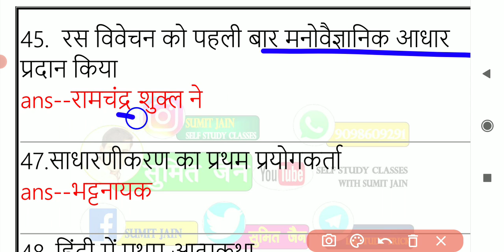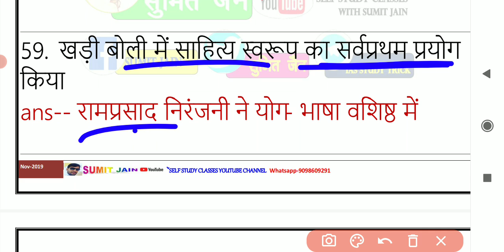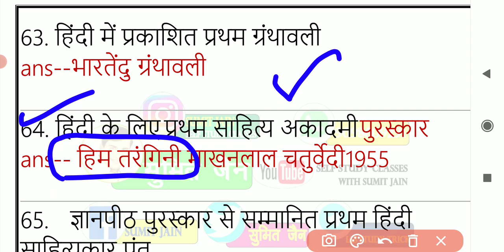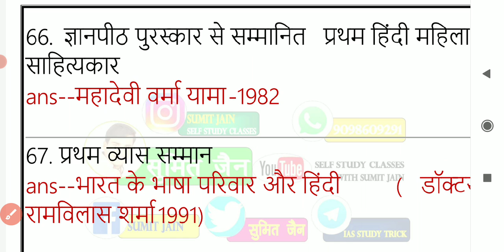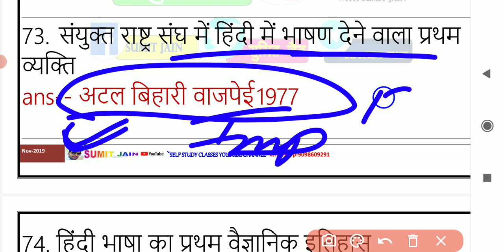JUNIOR SUPER TET 2021 || हिन्दी साहित्य महत्वपूर्ण प्रश्न SUPERTET HINDI PREPARATION